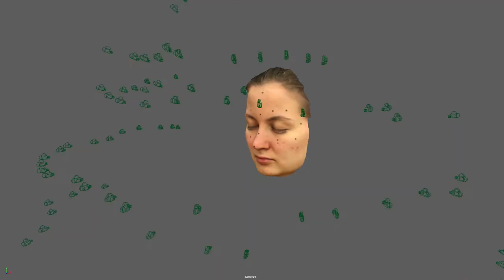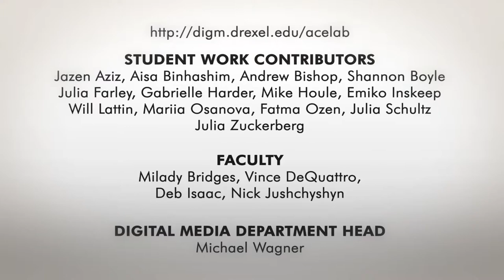Drexel Westphal 2019 Procedural Reel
Drexel University 2019 dynamics, procedural and visual effects reel for student work in Animation & Visual Effects, Game Design & Production and Virtual Reality & Immersive Media undergraduate programs.